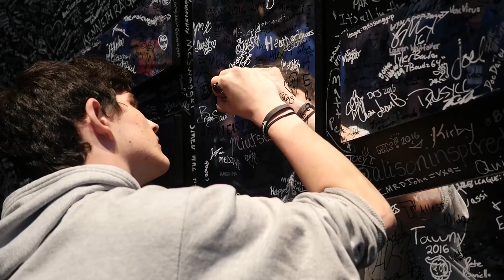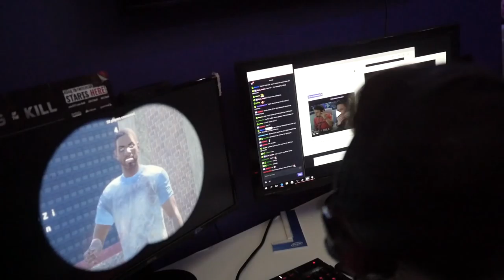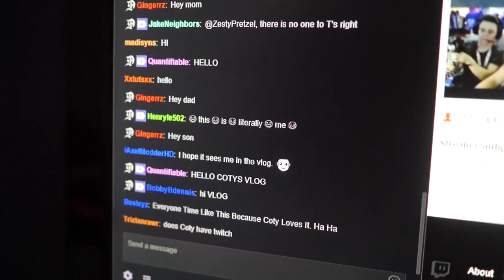PAX East 2016 VLOG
My PAX East Recap Video -